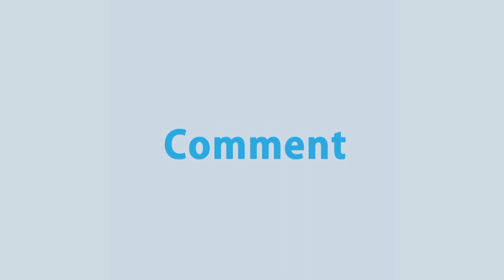শারদীয় দুর্গোৎসবের আজ মহাঅষ্টমী। | Rtv News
আজ শনিবার মণ্ডপে মণ্ডপে চলছে মহাঅষ্টমী পূজা। তবে কোভিড পরিস্থিতি মাথায় রেখে এবার ঢাকায় অনুষ্ঠিত হচ্ছে না কুমারী পূজা। পূজা শেষে আজ ভক্তরা বাসায় বসেই অঞ্জলি দেবেন।